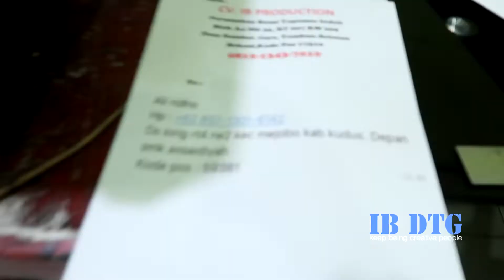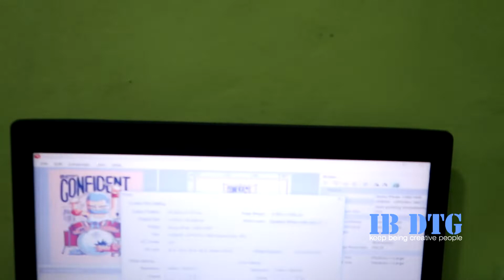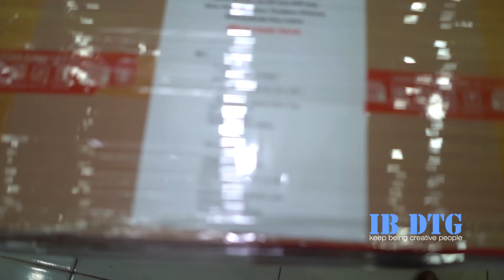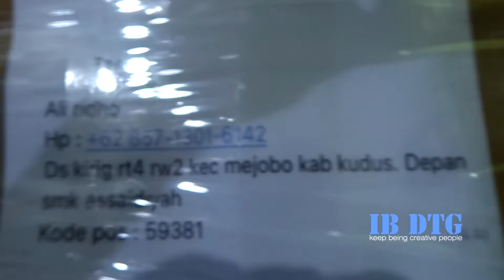Konsumen adalah perhatian kami || printer DTF/DTG neo inovasi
Kita adalah produsen printer DTG dan DTF pertama di bekasi

Printer Sablon kaos DTG & DTF kita bisa print di :
1. Kaos dewasa
2. Kaos anak
3. Lengan pendek
4. Lengan panjang
5. Jaket
6. Sweater
7. Jeans
8. Kaos kaki
9. Tote bag
10. Polo
11. Kayu
12. Akrilik
13 Jersey